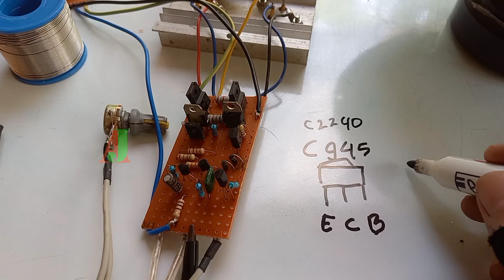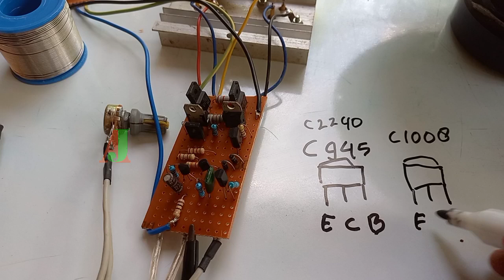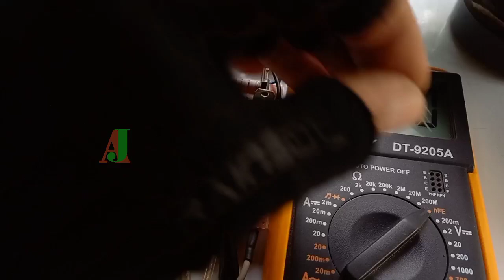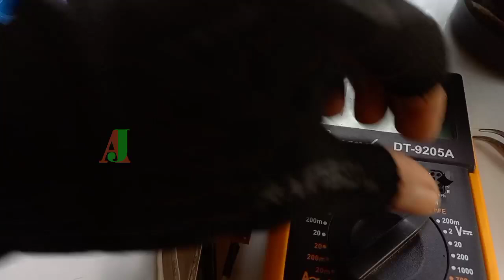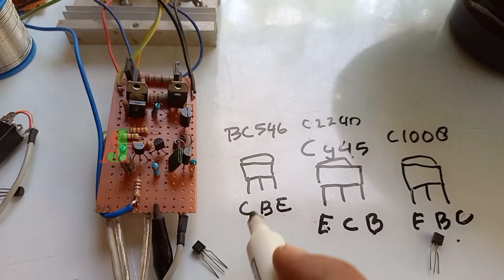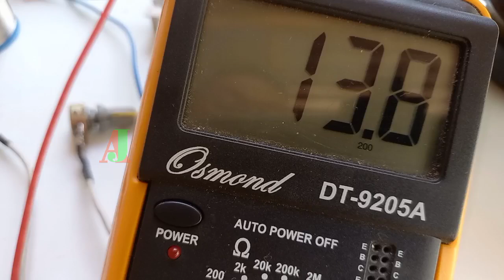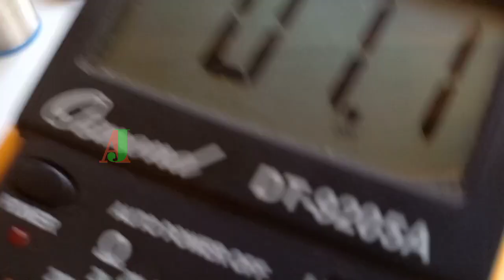driver transistor amburadul suara cling